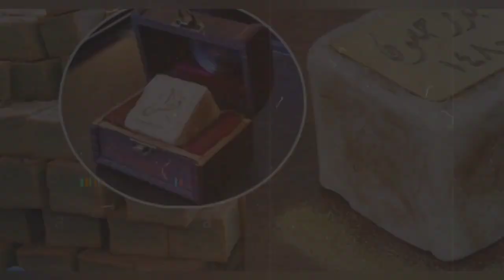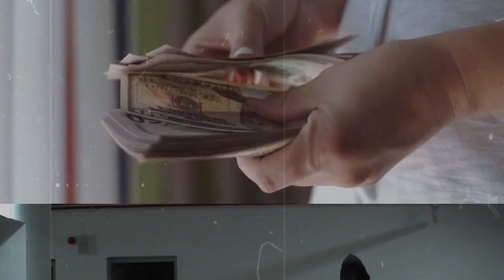दुनिया की सबसे महंगी पेन । most costly pen of the world। Interesting fact।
➡️ YOUR QUERIE➡️➡️➡️➡️➡️➡️

Fact about earth। Fact about earth in hindi। fact about dainaours। fact about dainaours shorts। fact about fish। fact about fish in hindi। shouth korea fact। fact about shouth korea। limousine car fact। limousine car। fact about car। fact about jhon Cena। jhon Cena fact। sholy movie fact। duniya ki sabse mahngi pen । fact about pen।  the Rock। fact about the rock। minoru Yoshida। fact about shop। duniya ka sabse mahnga sabun। Ronaldo fact। fact about Ronaldo। Ronaldo girlfriend। fact about banana। fact about moon।
 viatnam। fact video kaise banaye। fact video background music। fact video kaha se download kare। fact video kaise banaye mobile se । fact video shorts। fact video in hindi। fact video editing। intresting facts। intresting fact। fact new video।

➡️Hags Tags ➡️➡️➡️➡️➡️

🙏THIS IS VIDEO FOR ONLY EDUCATIONAL OR ENTERTAINMENT MOTIVATIONAL INSPIRED PURPOSE

➡️ NOTE➡️

➡️NOTE🙏🙏

DICLAIMER ➡️➡️➡️➡️

copyright statute that might otherwise be in
We do not own all the material we are posting on this channel . If you are a copyright and want your work to bel removed from our channel please contact us ( angadrajbhar031@gmail. com ) or leave us a personal message here and we will remove love your material right away.ringing Please don't opt for a YouTube strike. 🙏🙏

Happy07hindi newsipl facts